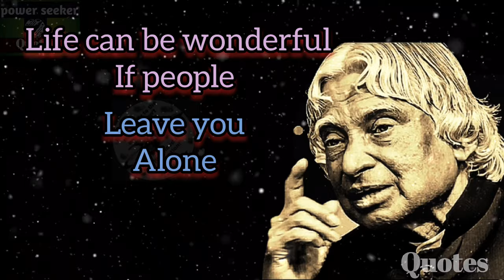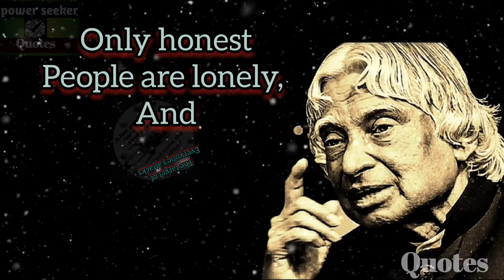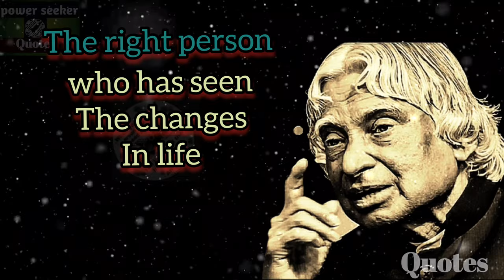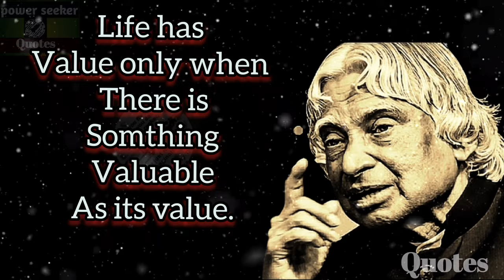howto enjoy life || Esse padho aur जीवन का आनंद लेना सीखो || APJ Abdul kalam Sir || powerseeker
Learn to enjoy life || how to learn || how to enjoy life || APJ Abdul kalam Sir || powerseekerquotes

जीवन का आनंद लेना सीखो ||  कैसे सीखें ||  जीवन का आनंद कैसे लें
Esse padho aur जीवन का आनंद लेना सीखो

Dr. APJ Abdul Kalam Sir Quotes|| Learn to enjoy life
how to enjoy life
APJ Abdul kalam Sir
powerseekerquotes

Abdulkalam
Apjabdulkalam
Quotes
Englishquotes
Kalamsirquotes
Worldlife
kalamquotes

staypositivity
spreadpositivity  bestquotes
drapjabdulkalam
drapjabdulkalammotivationalquotesinhindi
drapjabdulkalammotivationalquotesinenglish  motivationalquotes
inspirationalquotes
beststatus
bestquotes
bestquotesaboutlife
DrApjKalamSirbeststatus